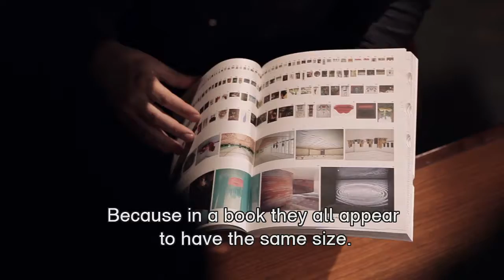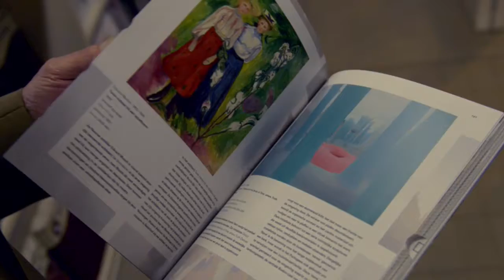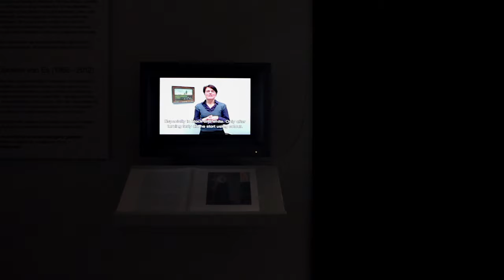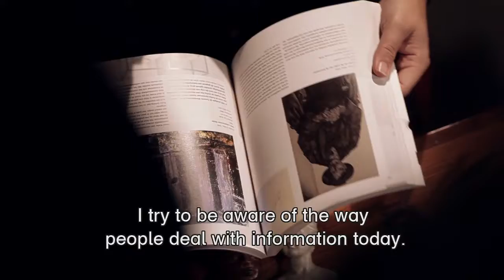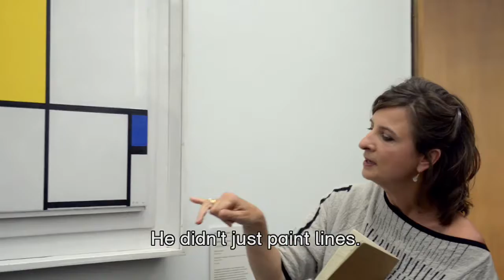Boijmans TV 2013 episode 2. Order and Harmony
For the famous artist Piet Mondrian, a painting from 1929 entitled Composition nr. II was not a window to the world, but a gateway to a higher form of being. Tour-guide Bregje tries to explain this in episode 2 of Boijmans TV 2013 to a group that visually constantly doubles itself. The group is made up of identical twins and they form an eager audience. They know from personal experience how a small difference - a slightly different colour, a line that stops just before or just over the edge - can mean a lot.

Arie and Mandy mirror each other in their delight at a present from the director: the new collection book. But what should they make of all those clouds, graphs, tables and drawings? Arie asks Joost Grootens, the designer of this extraordinary book, for some explanation.

And although the number of people who visited the museum in 2012 wasn’t at all bad, there are still too many people who just walk by. That is why Boijmans museum has engaged an employee to convince passers-by to visit the museum. This ‘bouncer’ makes no distinction and thinks that, in certain situations, violence is justified. He undertakes his job with total commitment.